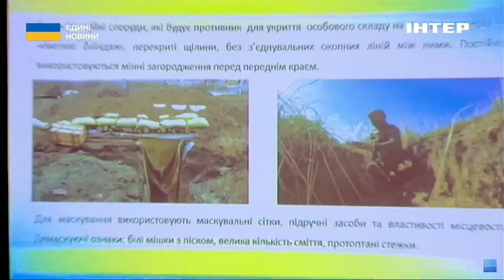🔧ІНЖЕНЕРНА ТЕХНІКА ДЛЯ УКРАЇНИ: у Києві відбулася дипломатична зустріч щодо фортифікації країни